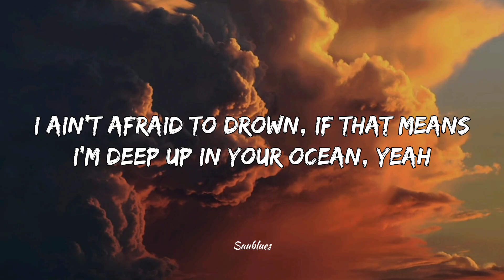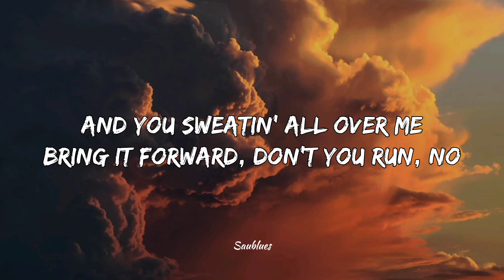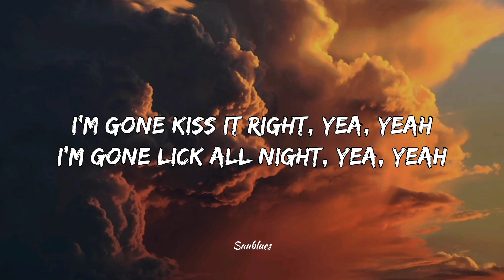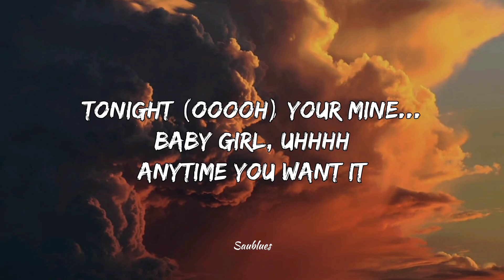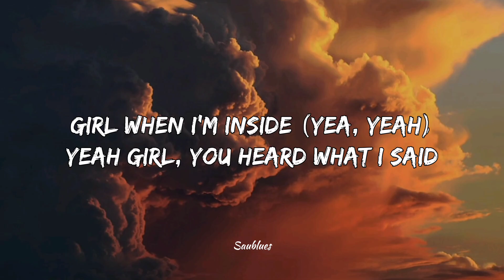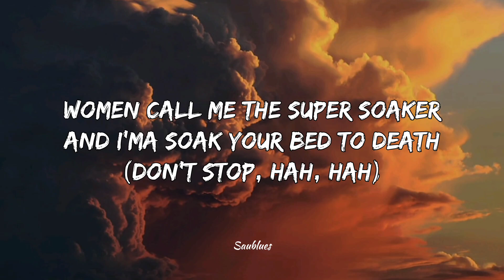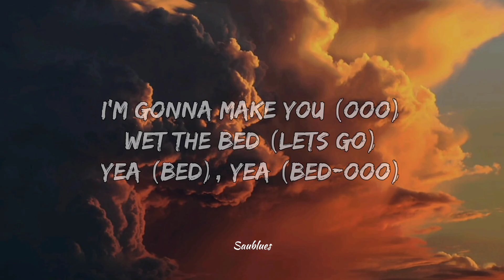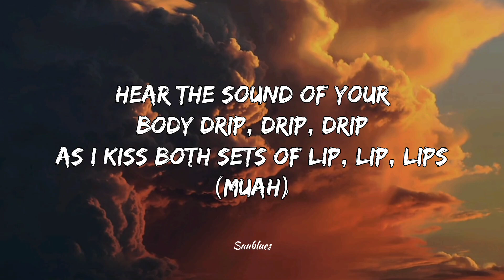Chris Brown - Wet The Bed (Lyrics)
🎤 Lyrics: Chris Brown - Wet The Bed

[Intro: Ludacris]
Woo!

Girl, you're soaking wet, woah-woah

Tonight, oh-woah, you're mine, baby girl, oh

[Verse 3: Ludacris, Sevyn Streeter]
(Ha, ha) How long can you hold your breath? (Oh)
[Chorus: Chris Brown, Ludacris, Sevyn Streeter]
(You probably to get baptized, baby, hurricane Luda)
(Ain't no way you gon' weather this storm, hey!)
(Holla at 'em, Chris, let's go!)

[Outro: Ludacris, Sevyn Streeter]
(Ooh)